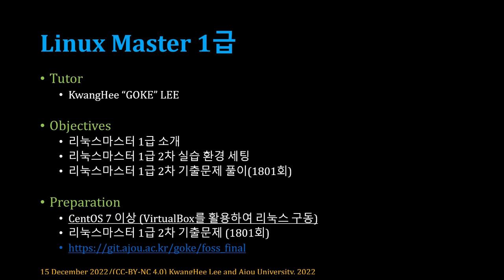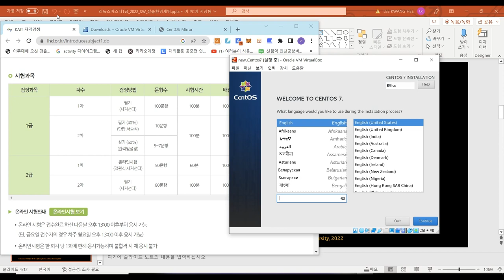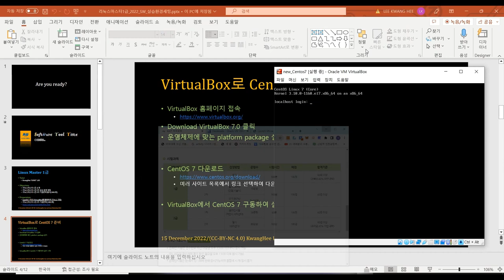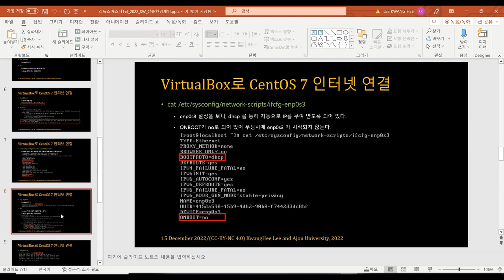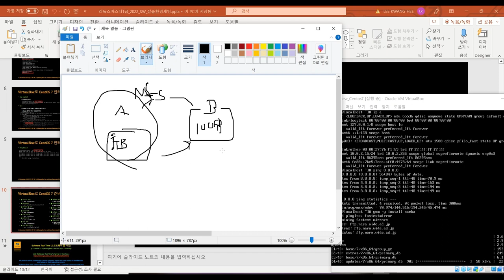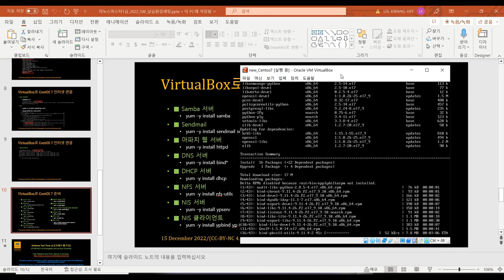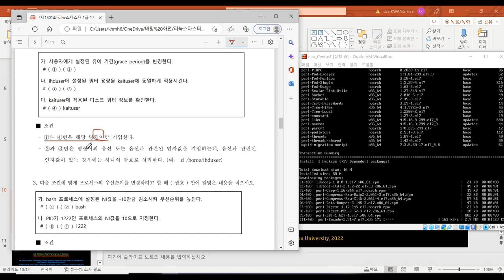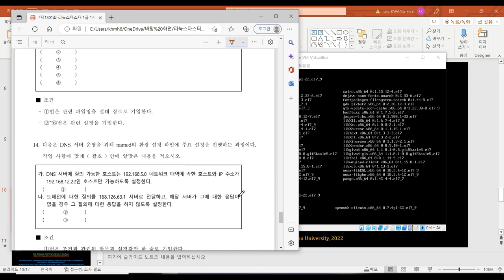[SWTT] Linux Master 1급 문제풀이 (1/3)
[SWTT] Linux Master 1급 문제풀이 (3/3)
아주대학교 이광희